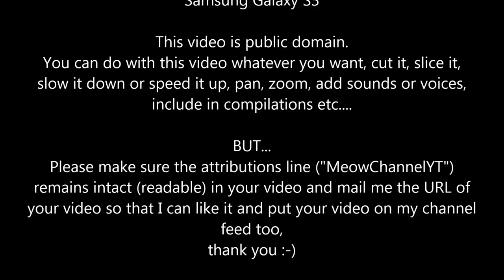Funny Cats Kittens MeowChannelYT 20130501134103 Choc YT